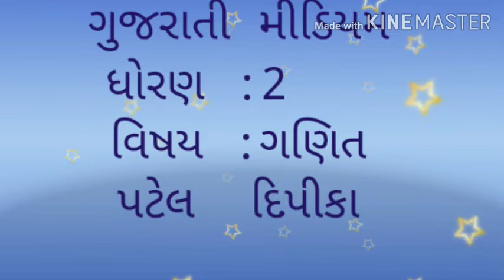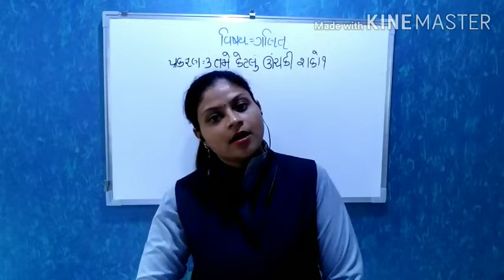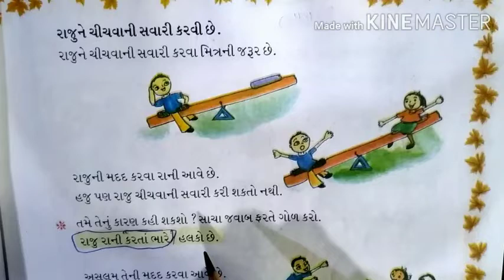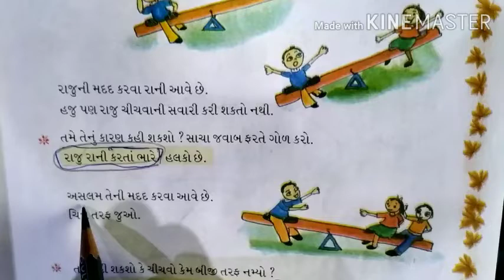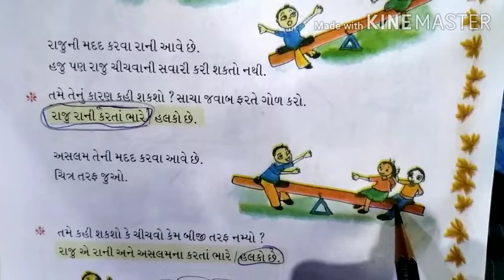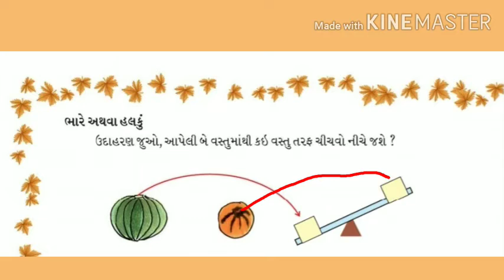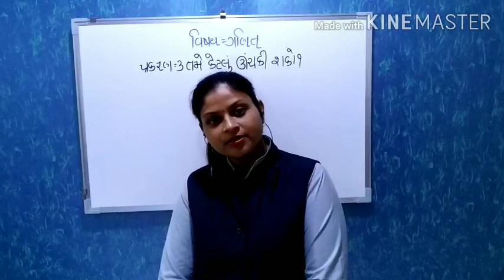GUJ MED STD 2 ગણિત પ્ર 3ભાગ 2